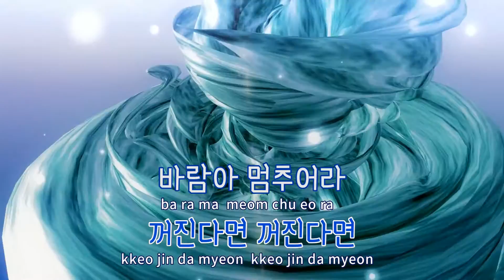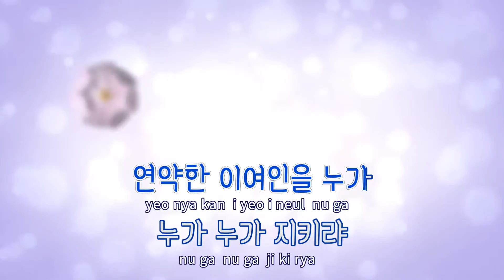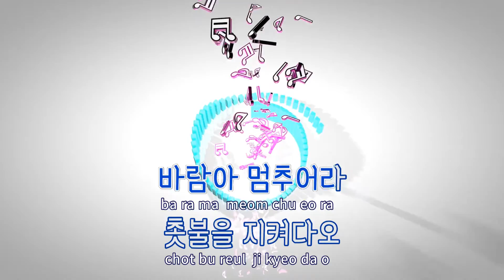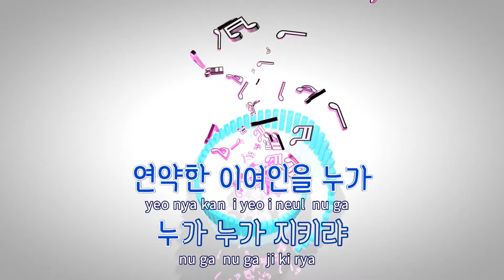[TJ노래방] 촛불 - 조용필 / TJ Karaoke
촛불  --  조용필